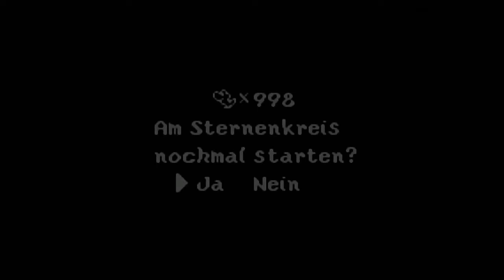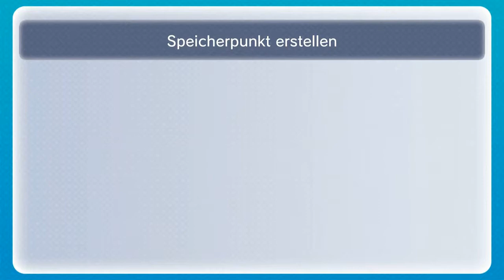Lets Play Yoshis Island #38 (GBA/German) - Scrolling des Todes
Soundtrack Endcard: Dire Dire Docks (Underwater Cave) - Super Mario 64